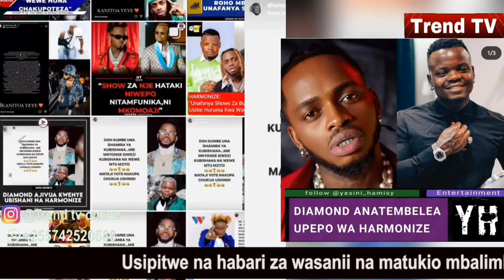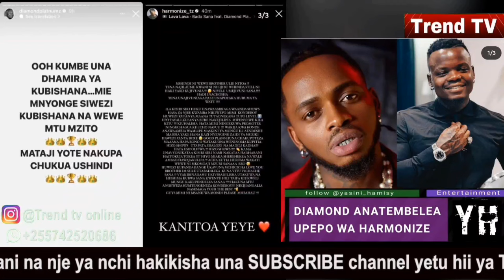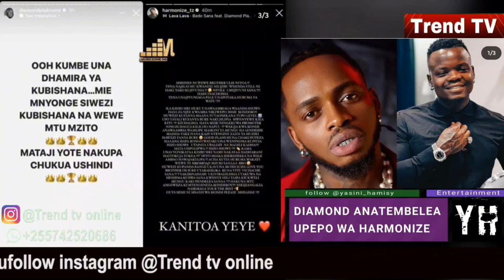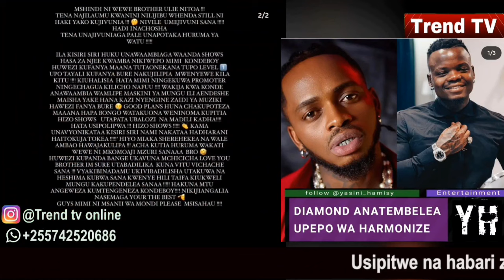DIAMOND amkwepa HARMONIZE baada ya kuona ameanzisha ugomvi